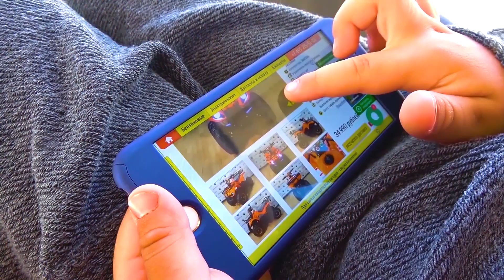Senya shows his large collection of cars